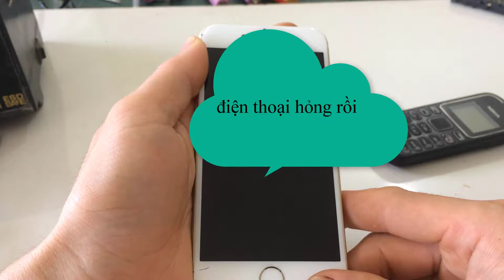Hướng dẫn lắp sim nano vào khay sim cục gạch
(Instructions for fitting nano sim into sim tray of bric)
Hướng dẫn các bạn biết cách sử dụng sim khi cần thiết.
Lắp siwm cho điện thoại tuy dễ nhưng cũng ít người biết về cách lắp.
kênh giúp các bạn hiểu biết về đời sống hàng ngày quanh ta.